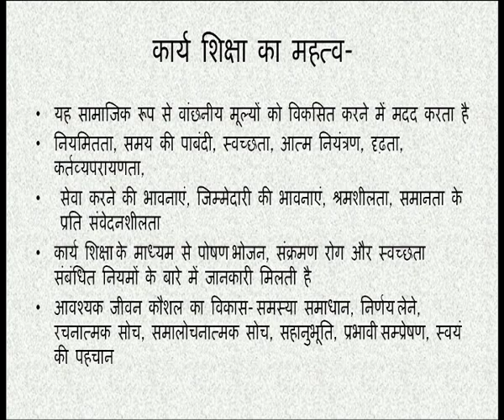Karya Shiksha by Dr.Pawan Kumar